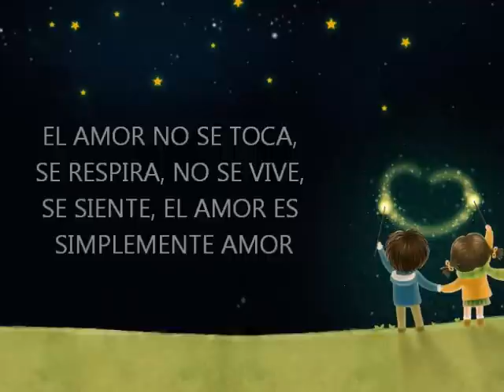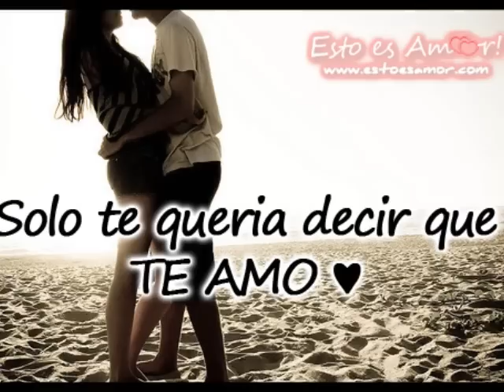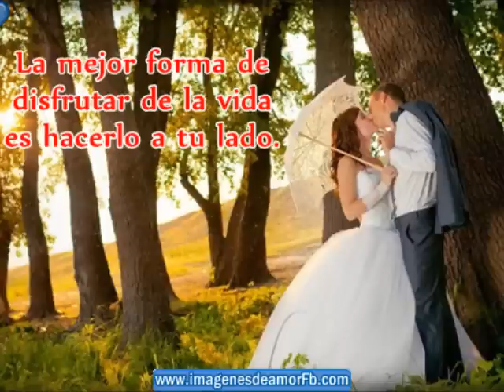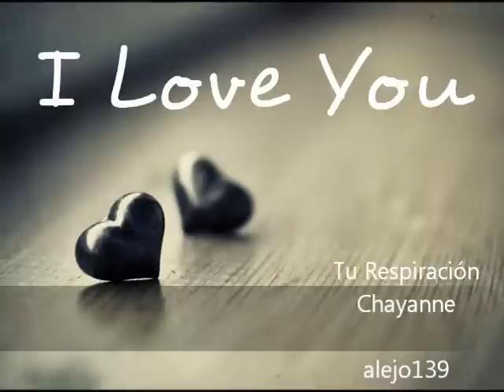Tu Respiración - Chayanne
Desnuda
Bajo la luna de abril
Perfecta
Si yo pudiera elegir
Me guardaría solo ese momento
Como el mas puro de los sentimientos que llegue a sentir
Por ti
Cuando empezaba a recorrer tu cuerpo
Y nos hacíamos mil juramentos

Y ahora necesito tu respiración
Y el beso de tu piel para mi soledad
Decirte que me duele tanto el corazón desde que tu no estás
Quiero volver atrás
A decirte que mi vida no es la misma sin tu amor

Tu ausencia
Destruye todo mi ser
No encuentro
Como volverte a tener
Te pediría, déjame mostrarte
Que soy tu aliado, amigo siempre amante
Mírame aquí estoy
Sin ti
Y sólo se que te he extrañado tanto
Que me haces falta no imaginas cuanto

Oh y ahora necesito tu respiración

Datos de la Canción
Nombre: Tu Respiración
Canta: Chayanne
Álbum: En todo estare
Gracias por sus comentarios y su tiempo para verlo :)